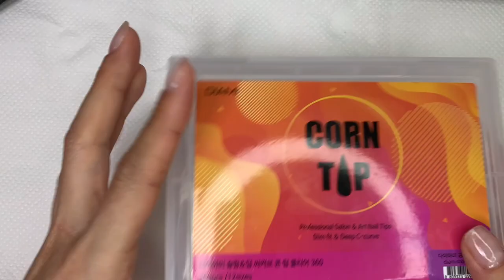[셀프네일](ENG) 자체발광 실물파 네일/여리힙한 네일/Ice Crispy Nails/ k-beauty/foil nails/nail art tutorial